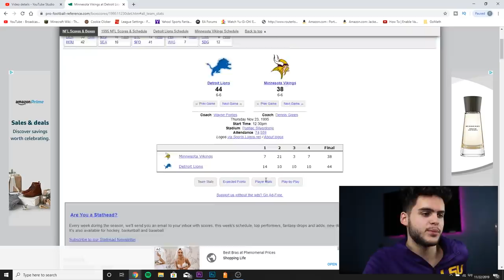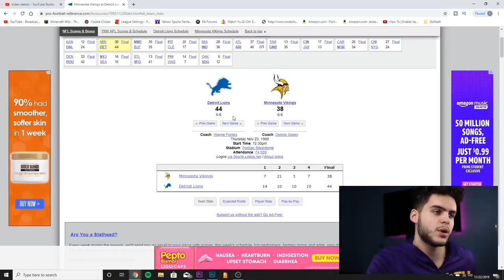RIDDLE SOLVED! HOW TO COMPLETE HARVEST DAILY CHALLENGE DAY 2 MAN VS THE KING|MADDEN 20 ULTIMATE TEAM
mut 20
 ULTIMATE TEAM
poodle

madden 20